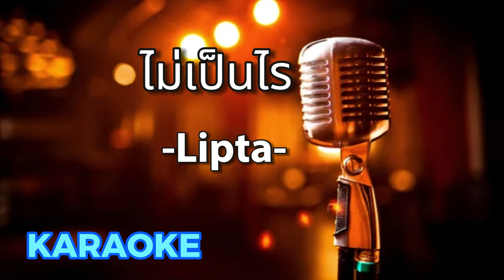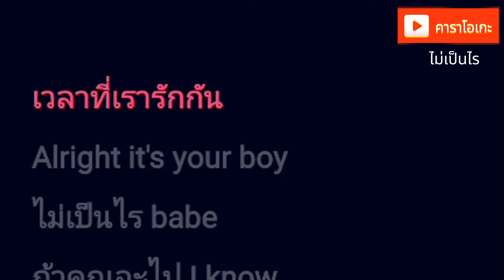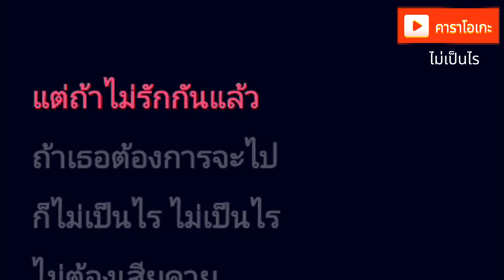ไม่เป็นไร - Lipta [ คาราโอเกะ ] สถานีจินตนาการ